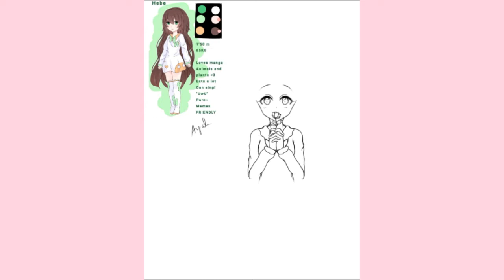[ رسمة مسرعة || Speed paint ]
السلام عليكم ✋

الرسمة لشخصية بنت عملت معها تبادل

المهم ~

شو رأيكم باسم القناة ، اغيرو ل Ayachu    (اياتشوو)
ولا اخليه Ayah drawings  ؟؟

اكتبولي بالتعليقات !  :")